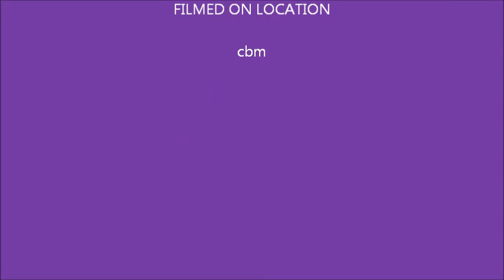mga kuya na makukulittttttttttt pasia brother